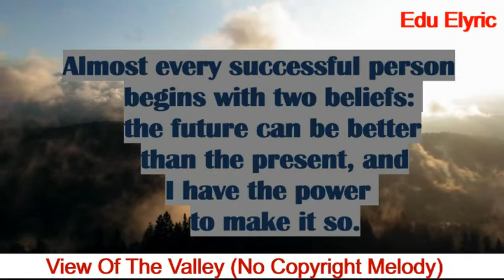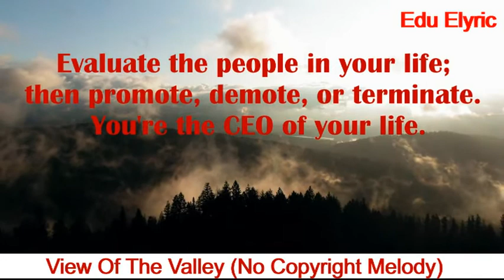Top Ten Spiritual Quotes of The Day